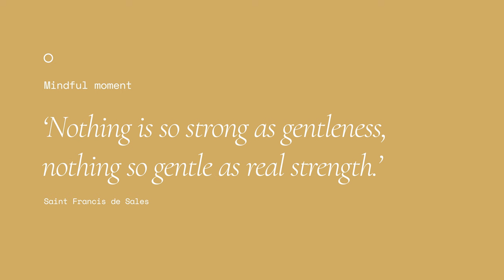Solar Plexus Chakra Meditation | Sound Bath Therapy w. Tongue Drum [HD Audio]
Confidence. Courage. Calmness. Connect with your inner potential, channeling the energy of your Solar Plexus Chakra. Acknowledge the strength and beauty that define your essence, allowing your inner radiance to lead the way. With every breath, trust in your ability to reach extraordinary heights.

🔮 Crystal Feature
Moon Stone: Helps connect more deeply with our intuition
Milky Quartz: Holds and amplifies intention
Smoky Quartz: Brings balance and protection into your life